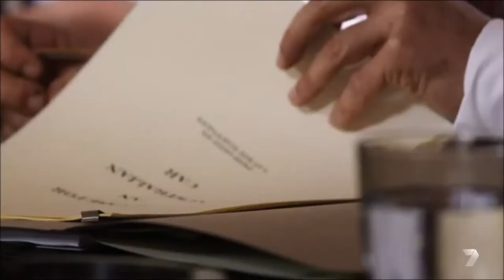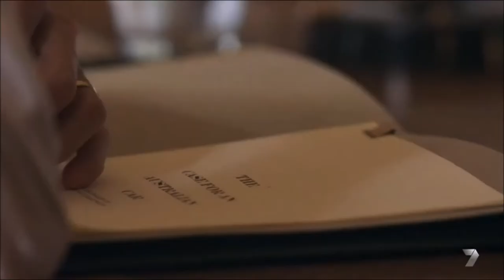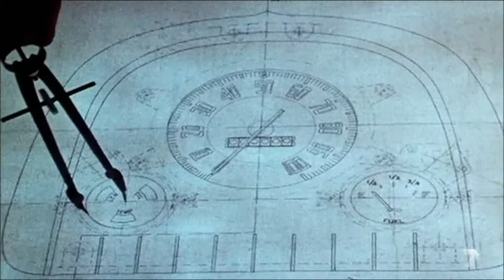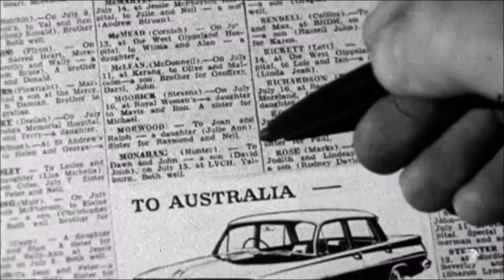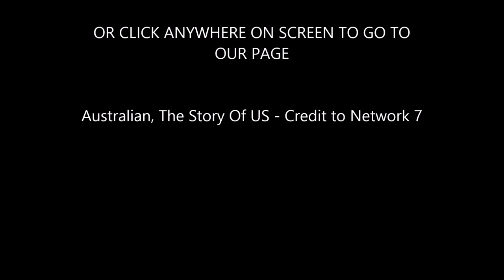GM Executives Approve An Australian Car (Holden FX)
A Holden executive takes to New York to get them to approve an Australian car, a Holden.